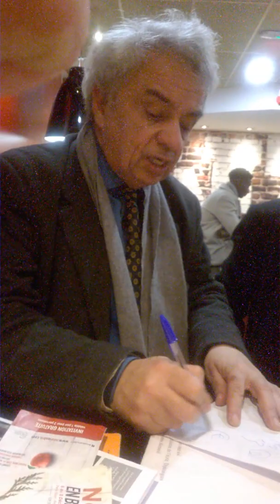Jacques Halbronn Café philo Mcdo Le rôle de la lettre E pour la prononciation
avec Valentin, Christophe, Majoud; Jean Paul